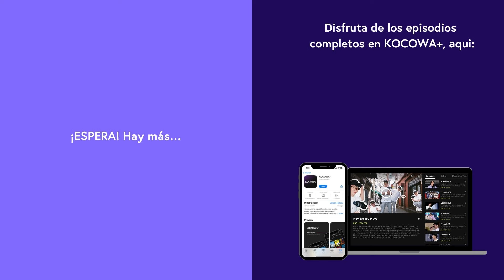Mi Ex Me Cuenta Toda La Horrible Verdad 😢💥 | Suspicious Partner EP36 | KOCOWA+ ESPAÑOL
👉Disfruta "Suspicious Partner" con subtítulos en español ✨😎

Noh Ji Wook es un fiscal inteligente y talentoso que lleva una vida aparentemente perfecta, pero todo cambia cuando se encuentra con Eun Bong Hee, una aprendiz de fiscal acusada injustamente de asesinato. Bong Hee es una mujer decidida y valiente que lucha por demostrar su inocencia. A medida que Ji Wook y Bong Hee trabajan juntos para resolver el caso, se ven envueltos en una red de misterios y secretos que complican sus vidas aún más. La química entre ellos es innegable, pero tendrán que superar numerosos obstáculos para descubrir la verdad y encontrar la felicidad.

GÉNERO: Comedia romántica, Misterio, Suspenso
REPARTO PRINCIPAL: Ji Chang Wook, Nam Ji Hyun, Choi Tae Joon, Kwon Nara